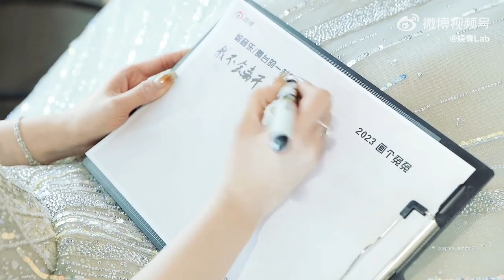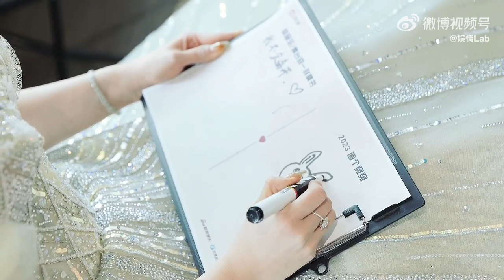【王艺瑾】 微博音乐盛典采访